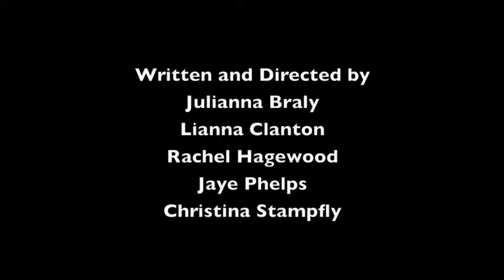Medea Horror.m4v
Trailer for Medea by Euripides filmed as a horror movie. Created for Mythology and Ancient Literature course at Martin Methodist College.